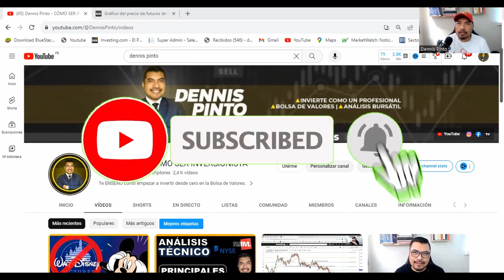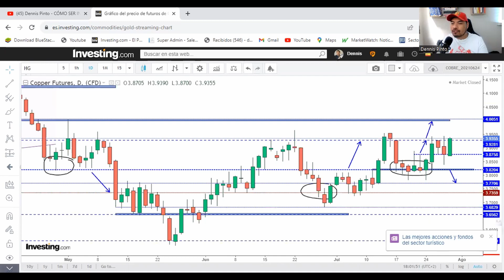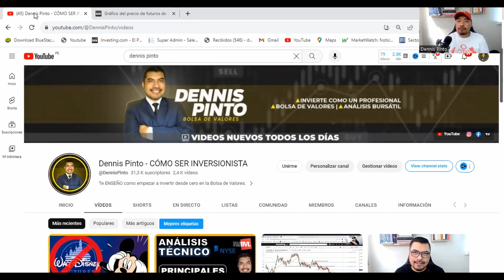Cobre con Impulso Alcista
📊 Proyección Semanal del Oro & Cobre